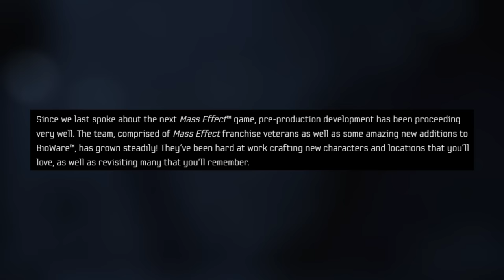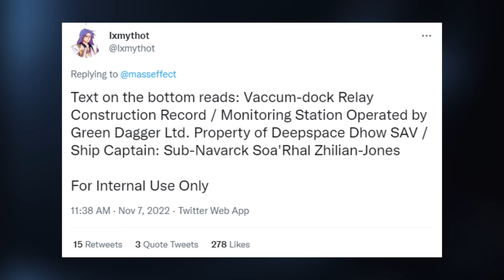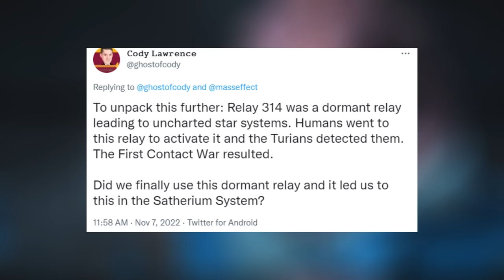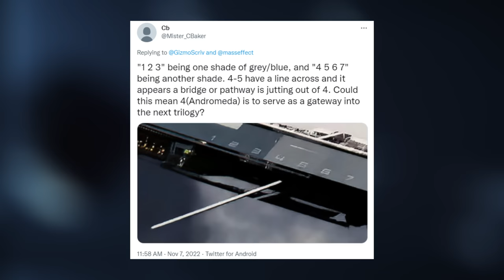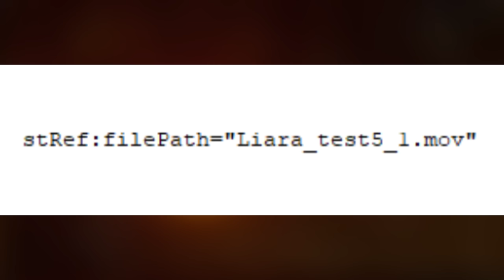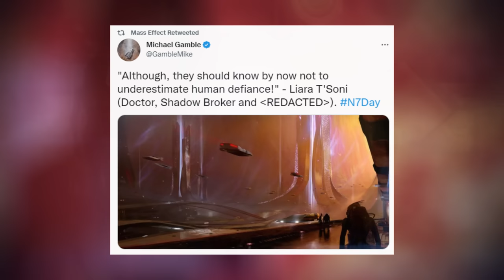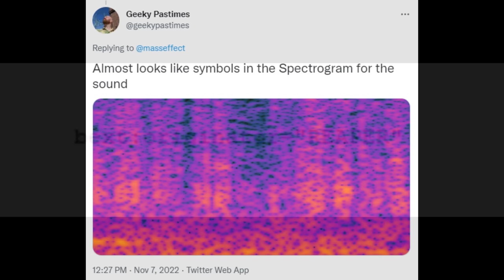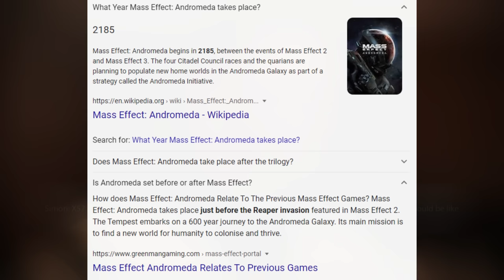Bioware Just Got SHOCKING News - HUGE Mass Effect 5 Tease, NEW Details, & MORE!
To celebrate N7 Day, BioWare has dropped some mammoth teasers with heavy story implications for what's to come in Mass Effect 5! With that, we have a deep dive on the new concepts, audio teasers, and lore that comes alongside it.